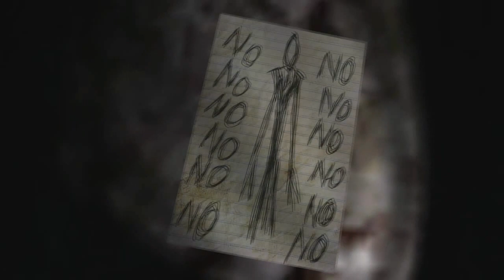Slender (lietuviskai) Pirmas Stresas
Anyzet žaidžia Slender. Man baisu... :(